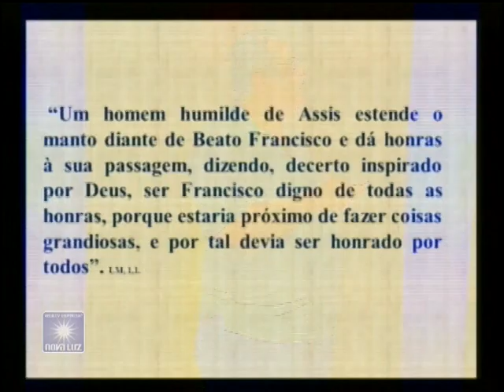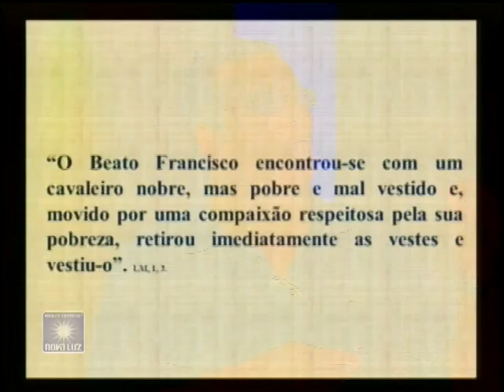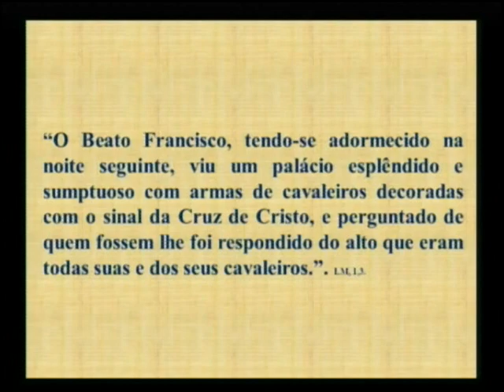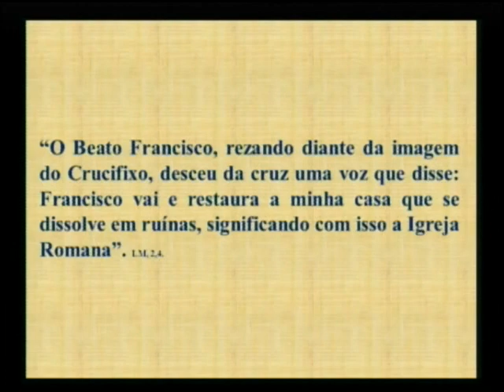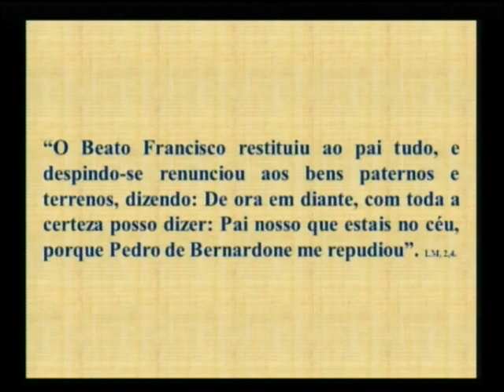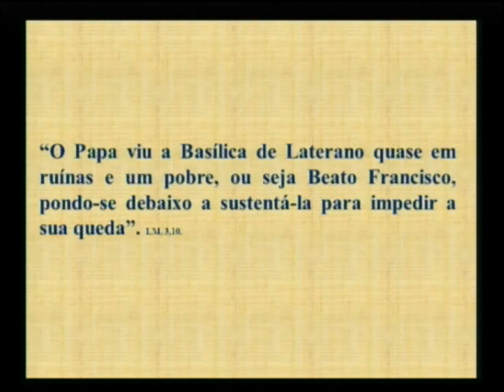Benfeitores da Humanidade - São Francisco segundo Giotto 2/4.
O pesquisador e escritor Jorge Damas Martins apresenta sequência de videoaulas sobre os Benfeitores da Humanidade. Neste vídeo, você encontrará o estudo de "São Francisco segundo Giotto". Produzido pelo Clube de Arte e pelo Grupo Espírita Eurípedes Barsanulpho. Exibido na tvnovaluz.com, toda quarta-feria, às 11:40h e às 15:40h.